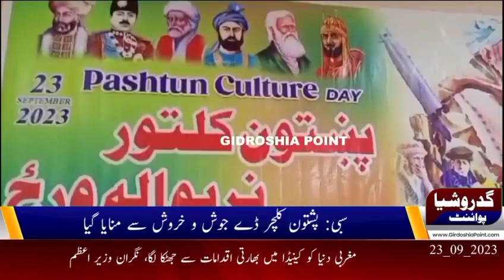پشتون کلچر ڈے جوش و خروش سےمنایا گیا، تفصیلات کیلئےرپورٹ دیکھیں, گدروشیا پوائنٹ || گفتگو دیکھیں